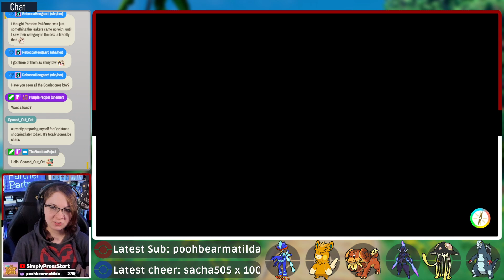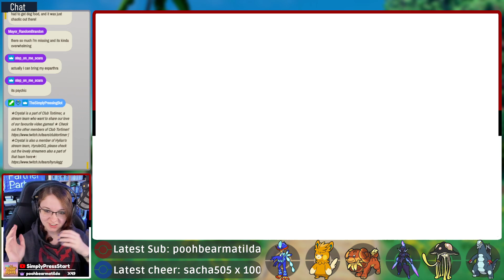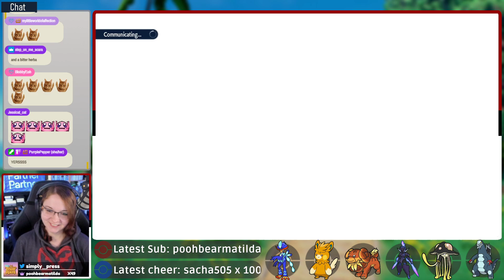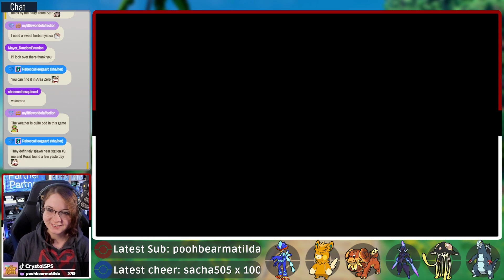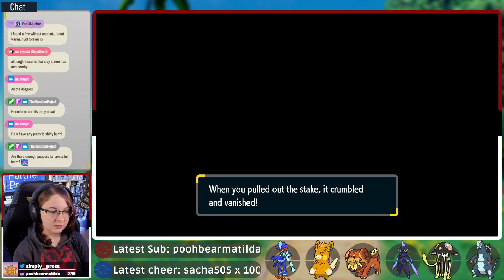Pokédex Work! #2 - Pokémon Violet Let's Play - Ep. 21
Generation 9 is finally here and we're playing through Pokémon Violet! During this playthrough we'll be catching them all, taking the gym challenge and walking the 3 paths to discover our "treasure".

I'll be streaming this everyday over on Twitch if you want to watch live!

Team:
- Quaquaval
- Pawmot
- Dashbun
- Ceruledge
- Toedscruel
- Baxcalibur

~:SCHEDULE:~